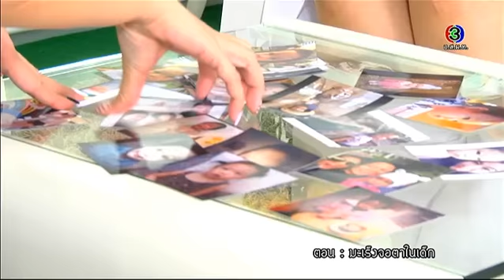Health Me Please | มะเร็งจอตาในเด็ก ตอนที่ 5 | 26-06-58 | TV3 Official